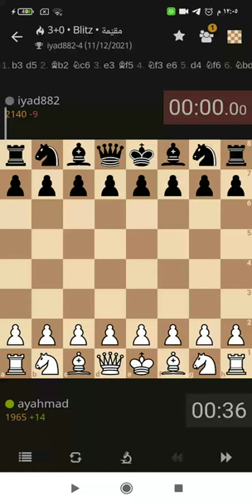مباراتي ضد الاستاذ إياد صاحب قناة أحلى مواقف شطرنج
اياد اسمم قناته أحلى مواقف شطرنج رح حط الرابط بالتعليقات